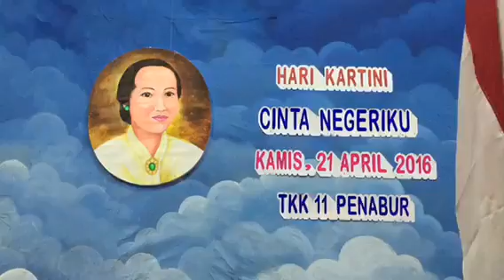Hari Kartini TKK 11 PENABUR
Siswa-siswi TKK 11 PENABUR mengenal perjuangan R.A. Kartini untuk memajukan pendidikan wanita Indonesia lebih dekat, melalui drama "Visualisasi Masa Kecil Kartini" oleh Guru-guru TKK 11 PENABUR, Kamis (21 April 2016)